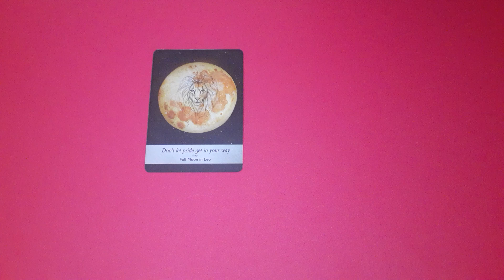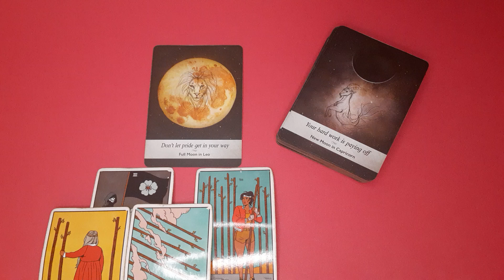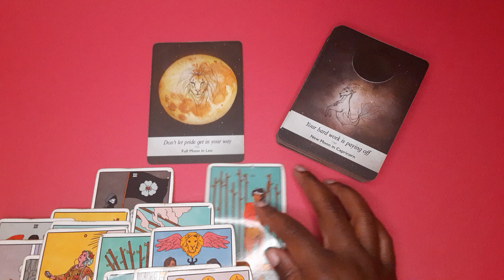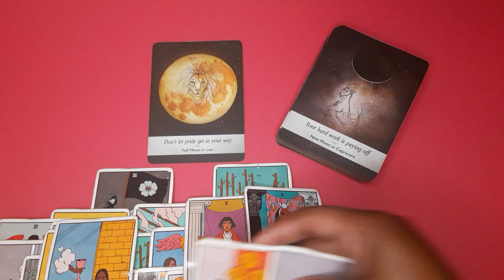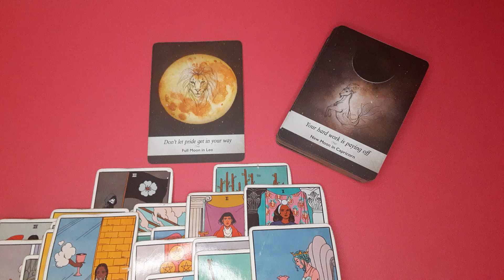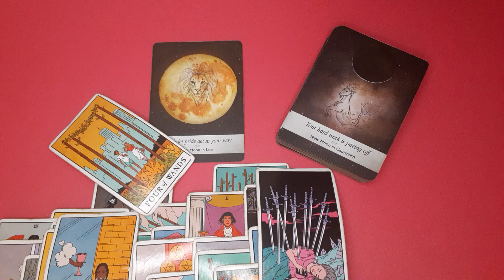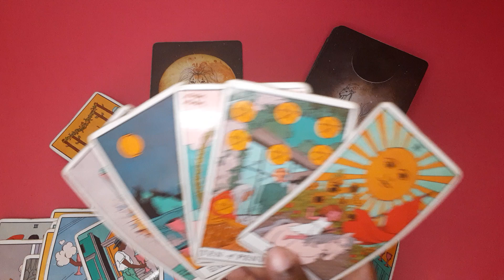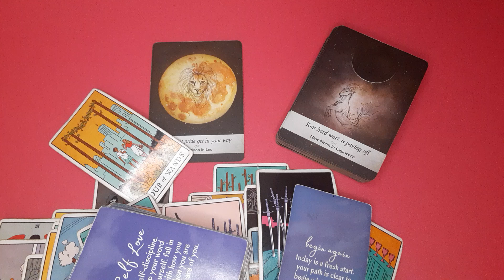Virgo- Envy🐍 They think you don't deserve what you have🤷🏾‍♂️